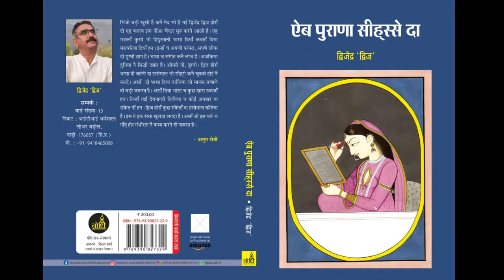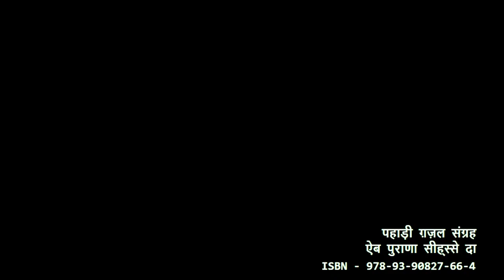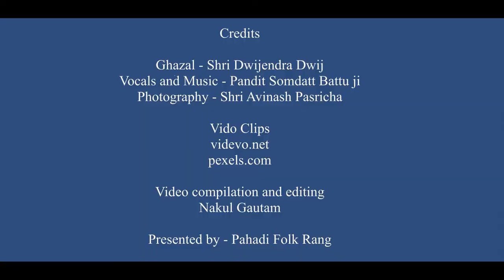मितरों सच गलाणा चल्ले | पहाड़ी ग़ज़ल | पंडित सोमदत्त बट्टू | द्विजेन्द्र द्विज | Pahadi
पहाड़ी ग़ज़ल

 आदरणीय द्विजेन्द्र द्विज होरां दे ग़ज़ल संग्रह तों